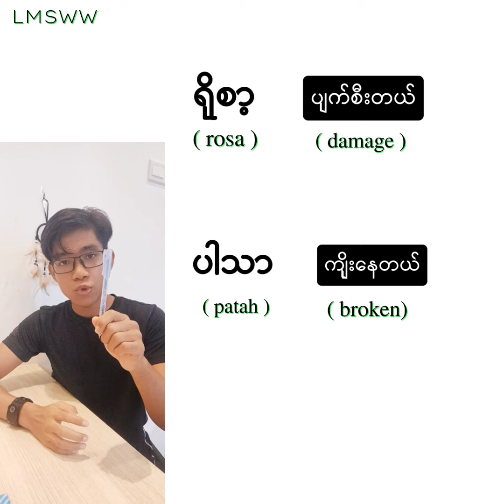Malay - English - Burmese ( Part - 90 )